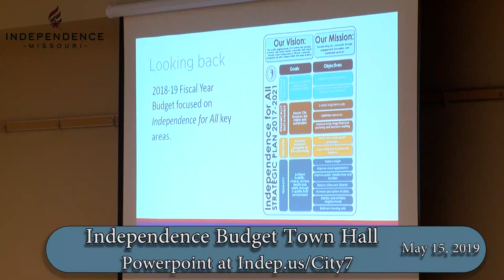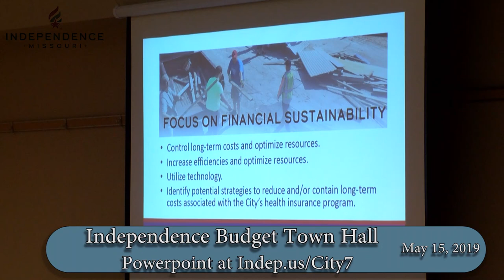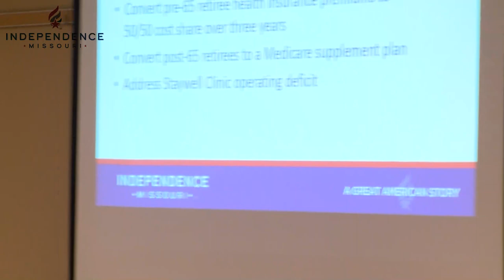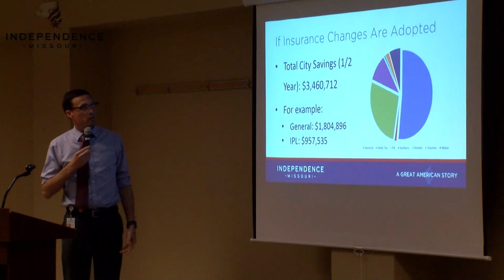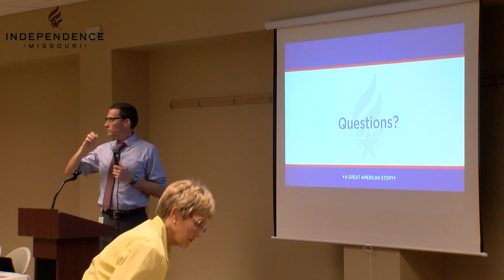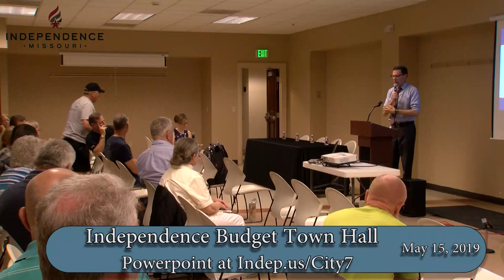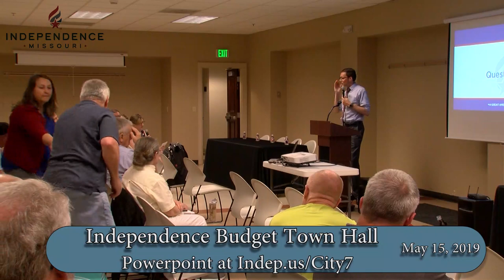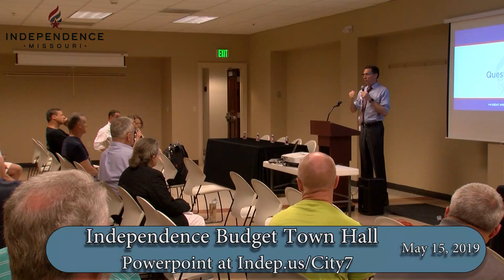2019-2020 Budget Town Hall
The Budget Town Hall will took place on May 15, at 6 PM in the Truman Memorial Building.